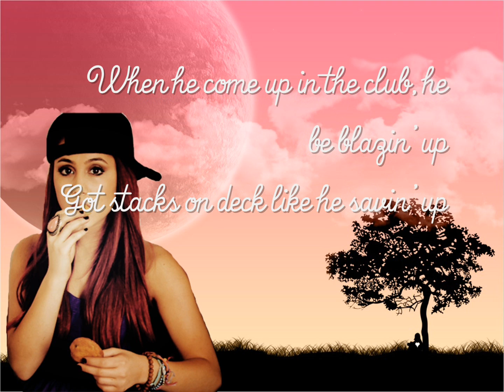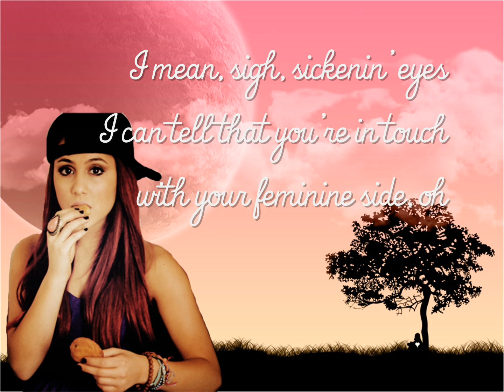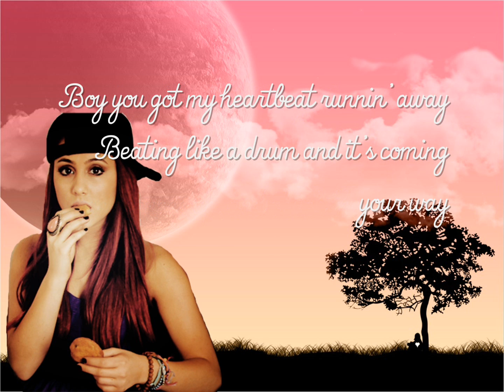Ariana Grande- Super Bass with Lyrics (On Screen)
Ariana (Swagiana) Grande covers Super Bass on twitcam!